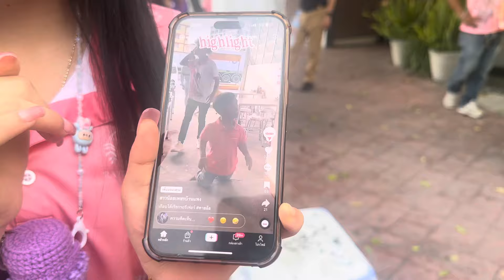บอสโจ มาเจออุ๋งอิ๋ง ได้ไง ที่ไหนนิ !!